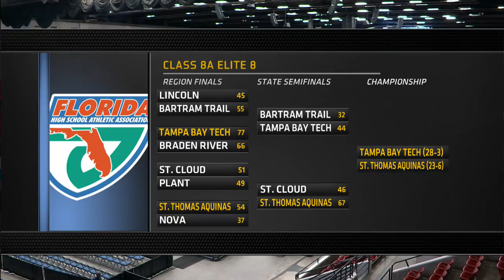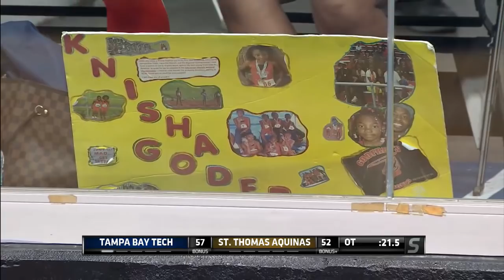GIRLS BASKETBALL: TAMPA BAY TECH TITANS VS. ST. THOMAS AQUINAS RAIDERS, 8A STATE CHAMPIONSHIP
A first-time state champion will be crowned in the 8A Championship!  The youthful Tampa Bay Tech Titans (3 sophomore starters, 2 freshmen starters) hope to bring home a state title to Hillsborough County for the first time since 1988 for a public school.  They'll face the battle-tested Raiders of St. Thomas Aquinas, who are ranked 86th in the nation by MaxPreps.

Broadcasted 3/2/19 4:27pm - 3/2/19 6:15pm